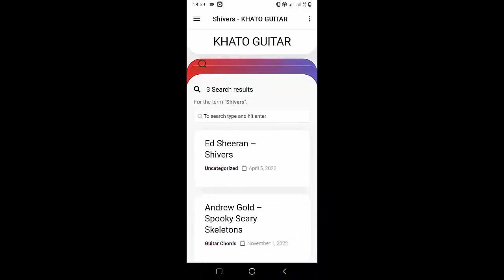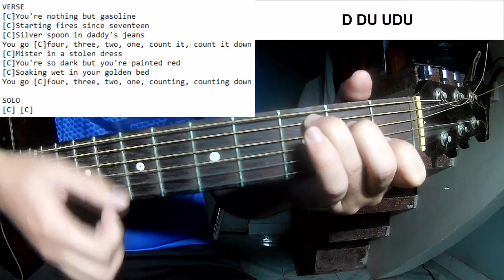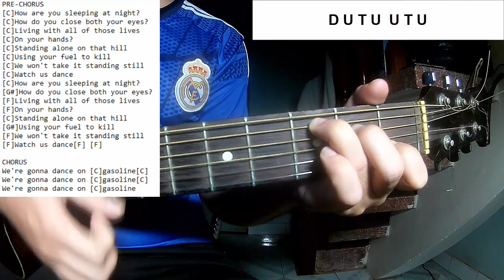Måneskin - GASOLINE | Guitar Tutorial